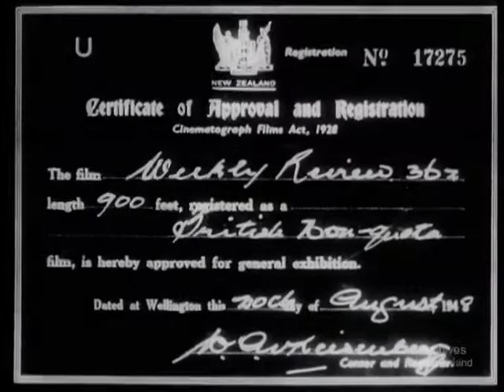Weekly Review No. 363 (1948)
B&W 8 mins. 35mm 750 ft. WELLINGTON. ARBOR DAY 74 ft. AUCKLAND. FLYINGBOAT'S LAST TRIP 118 ft. JAPAN. J FORCE STANDS DOWN 95 ft. RUGBY TEST. MAORIS vs. FIJI AT SUVA 200,479, DV file from Beta SP telecini of 35mm film.